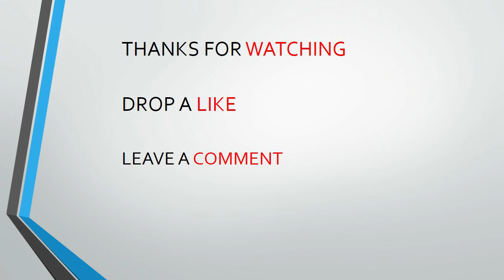HOW TO DRAW A BANANA || STEP BY STEP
How to draw a banana step by step (very easy)  || art video ||

MATERIAL USED :-
1. DOMS ULTIMATE DARK PENCIL
2. FABER CASTLE COLOUR PENCIL
3. APSARA GLASS MARKING PENCIL "WHITE"